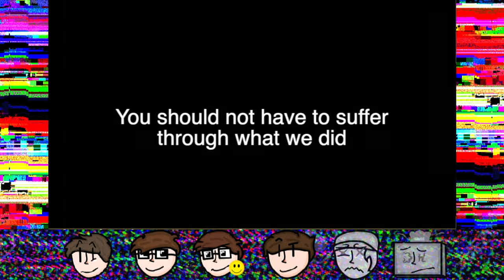Minecraft CorruptionCore Season #1 | Episode 3 (MCJANZZ!)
Join JayJay and his friends as they fight their way to the Ender Dragon and attempt to slay it. But they only have ONE LIFE, and if they die, they're going to get CORRUPTED!

Host: JayJay
Editor: Neon
Portrait Artist: Will0w- (no channel)